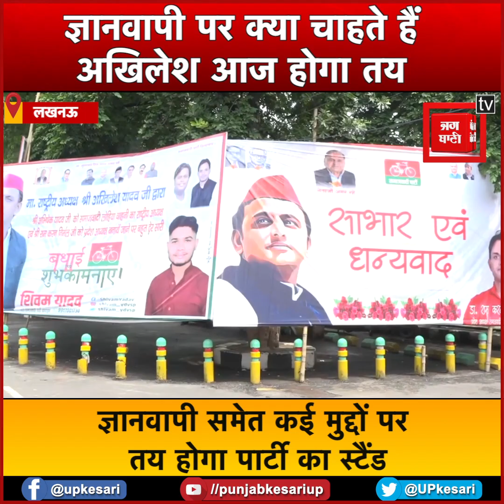Gyanvapi पर क्या चाहते हैं Akhilesh आज होगा तय, कई मुद्दों पर तय होगा पार्टी का स्टैंड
अखिलेश यादव (Akhilesh Yadav) ने बुलाई सपा प्रवक्ताओं (SP Spokespersons) की बैठक, ज्ञानवापी (Gyanvapi) समेत कई मुद्दों पर तय होगा पार्टी का स्टैंड